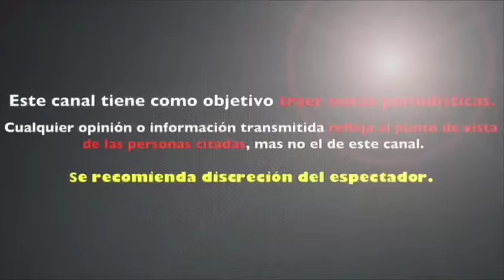ESTAFAN al PAPÁ de RUBÍ y PONE DEMANDA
Engañaron al papá de Rubí grupo no irá
Engañan al papá de Rubí a unos días de los XV años de su hija